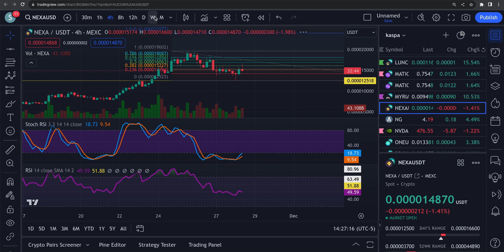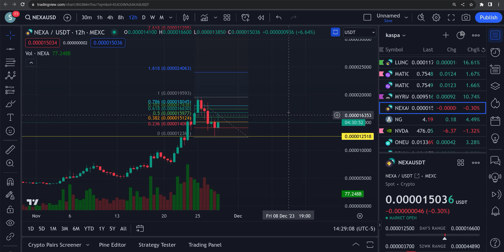NEXA CRYPTO HIGHER PRICE TARGETS !!!